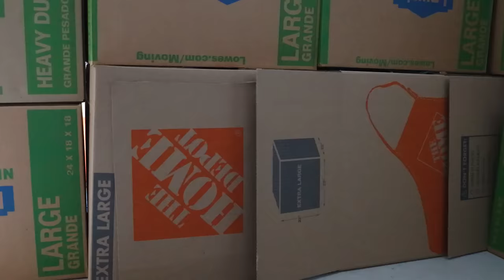Creature Battle in the Giant Box Fort! Cole Escapes the Cardboard Box Maze!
Can Cole escape the box fort!? The creature battle continues! The Sneak Attack Squad has built a giant box fort, unfortunately Cole has got lost in the huge fort maze. And to make it worse, the leprechaun beast is in the cardboard box fort with him. It's up to Ethan to help Cole escape! Ethan builds a rescue Grave Digger remote controlled car, but it has little success. So he gets his Nerf blaster and decides to go in after Cole. Will the boys get out in time? Will they be able to trap the monster for good?